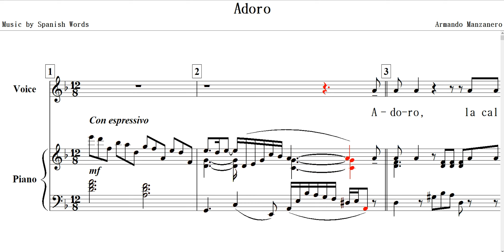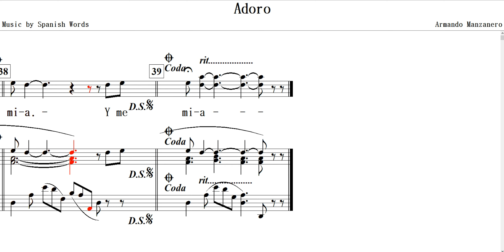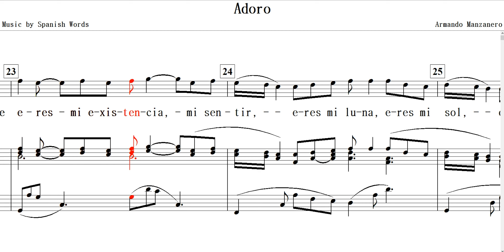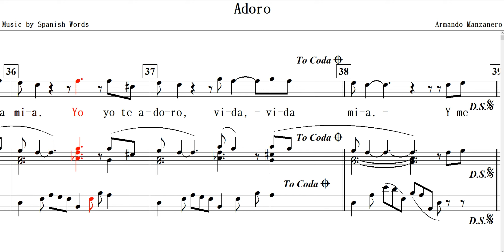Adoro / Armando Manzanero